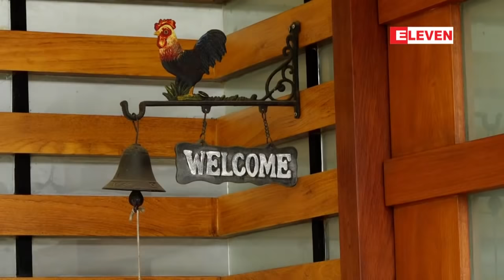Home & Decoration (႐ုပ္သံအစီအစဥ္)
■   အိမ္ထဲမွာရွိတဲ့ ပန္းျခံေလးဆီကို အလည္ေခၚသြားခ်င္ပါတယ္။
■   အိမ္နဲ ့ပန္းျခံေလးက လြန္စြာလိုက္ဖက္ညီလွတယ္။
■   ခမ္းနားတာထက္ သဘာ၀ အလွကိုဦးစားေပးထားတဲ့ အိမ္ေလးျဖစ္ပါတယ္။
■   ေခါင္းမိုးေပၚက ပန္းျခံေလးကလည္း ပရိသတ္ကို ၾကိဳဆိုလို ့ေနပါတယ္။ အိမ္ထဲကို အလည္သြားၾကည့္ရေအာင္ ...